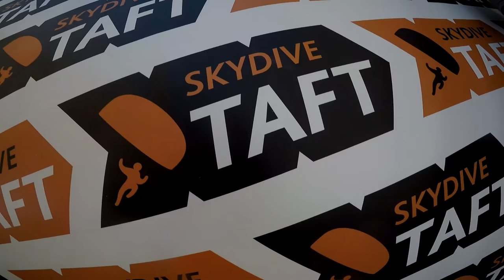Daniel Leon Skydive Taft.